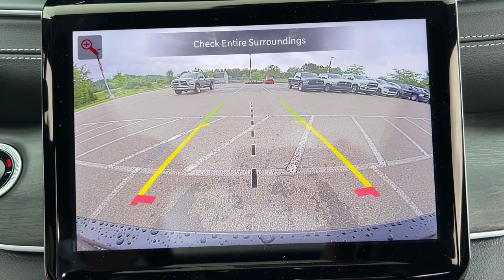2024 Jeep Grand_Cherokee_L Limited Lapeer, Oxford, Davison, Imlay City, Lake Orion MI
New 2024 Jeep Grand_Cherokee_L Limited available at Jim Riehls Friendly CDJR of Lapeer located in 1515 S Lapeer Rd, Lapeer, MI, 48446.
Stock#: L24WL090 - VIN#: 1C4RJKBG5R8600778

Servicing the Lapeer, Oxford, Davison, Imlay City, Lake Orion area.

Please mention the stock# L24WL090 when you contact the dealership for this vehicle.

, Panoramic Roof, Keyless Entry, Navigation System, Satellite Radio, Power Passenger Seat, Heated Rear Seat(s), Back-Up Camera, Power Liftgate, Heated Mirrors. Smooth, sporty style was never so smart. See for yourself when you take a test drive. Our professional staff looks forward to giving you excellent service!